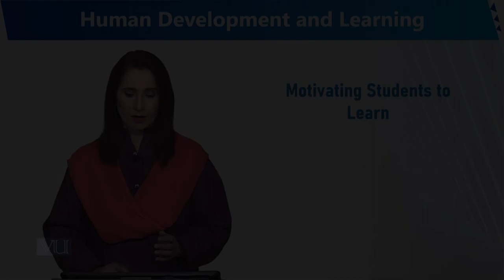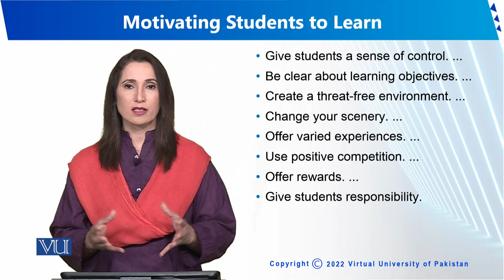Motivating Students to Learn | Human Development and Learning | EDU302_Topic246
Topic246 - Motivating Students to Learn
By Dr. Sumaira Rashid